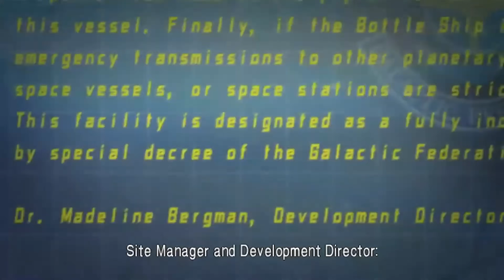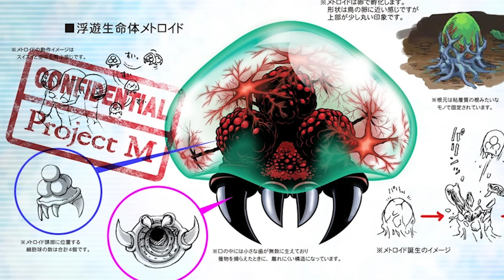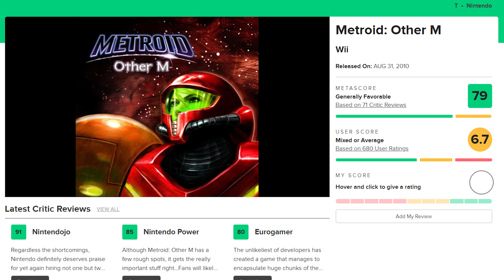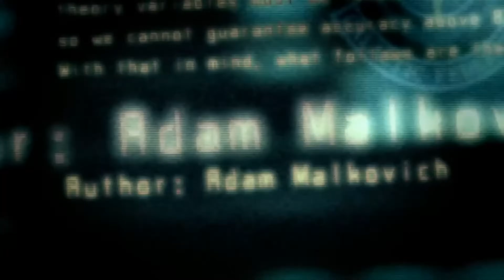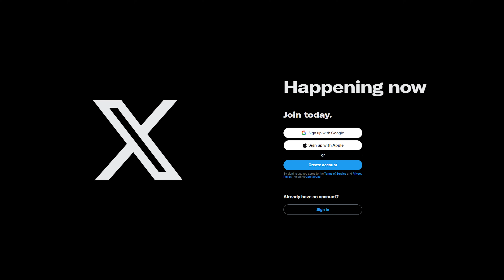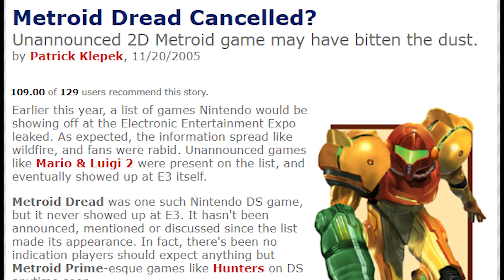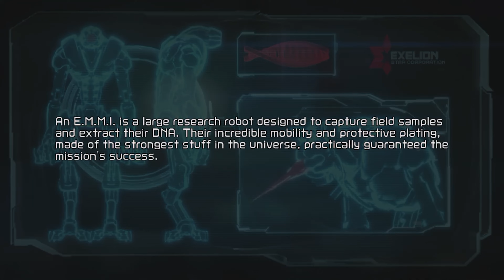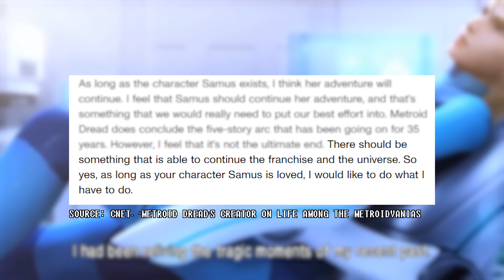The End of the 'Metroid Saga' | From Controversy to Rebirth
We dive into Metroid: Other M, Metroid Fusion, and Metroid Dread -- the three games that shape the final chapters of the 35 year "Metroid Saga". From the controversial story decisions in Other M to the survival horror vibes in Fusion and the triumphant return in Dread, this video will cover Samus Aran's most personal battles and the conclusion to the long story arc of the Metroids, Chozo, and X Parasites. Welcome to Mentoktober.

Chapters:
00:00 - Metroid: The Story Thus Far
02:29 - Sonic x Shadow Generations Ad (Link in Description/Comments)
03:30 - The Controversial Story of Metroid: Other M
09:31 - Metroid: Other M - What Went Wrong?
14:59 - Other M's Simplified Gameplay
18:46 - The Controversial Story of Metroid: Other M (Continued)
25:00 - Metroid Fusion - The Series' Survival Horror
31:30 - The Development of Metroid Fusion
39:13 - Metroid Dread - The Return to Form
53:26 - The End of the "Metroid Saga" - What Lies Ahead?

Sources:

Metroid: Other M Gameplay - Noire Blue
Metroid Fusion Gameplay - LongplayArchive
Metroid Dread Gameplay - LongplayArchive

Super Smash Bros. Melee - Brinstar Depths
Metroid: Other M - Ridley Boss Theme
Metroid (NES) - Kraid
Super Metroid - Brinstar (Jungle)
Final Fantasy IX - Vivi's Theme
Metroid Prime 2: Echoes - Dark Samus Appears
Metroid: Other M - The Story So Far
Metroid Prime Hunters - Menu Select Theme
Metroid Fusion - Title Theme
Metroid Samus Returns - Brinstar Red Soil
Metroid Fusion - Landing Aboard the BSL Station
Metroid Fusion - Environmental Tension
Metroid Fusion - SA-X Approaches
Metroid Fusion - Sector 4 (AQ)
Super Mario Strikers Charged - Wario's Theme
Metroid Fusion - Sector 5 (ARC)
Metroid Fusion - Environmental Mystery
Metroid Fusion - Neo-Ridley Boss Theme
Metroid Fusion - Final Mission
Metroid Fusion - Escape
Metroid Fusion - Epilogue Part 1
Metroid Dread - Burenia
Metroid Dread - Theme of Samus
Metroid Dread - Map Station
Metroid Dread - Artaria (Third Theme)
Metroid Dread - Raven Beak Phase One
Metroid Dread - Escape ZDR